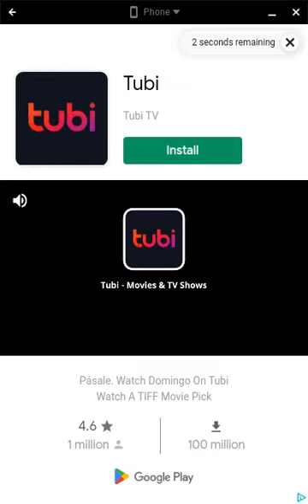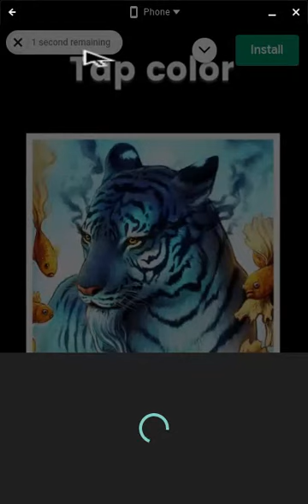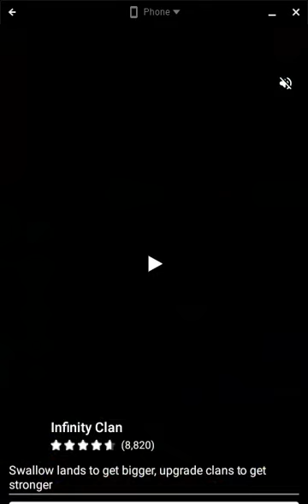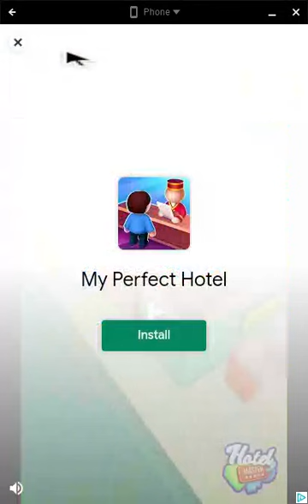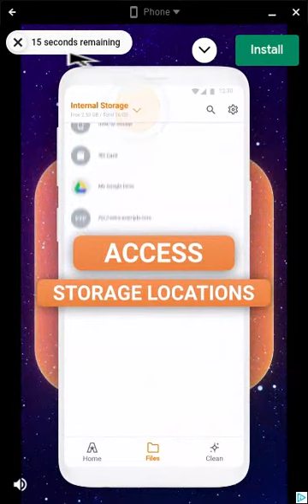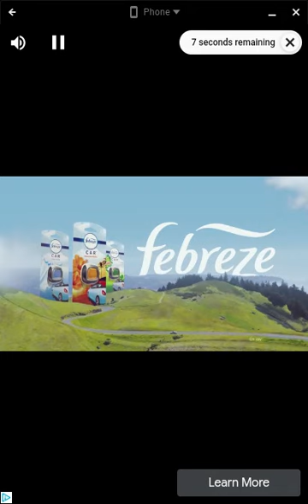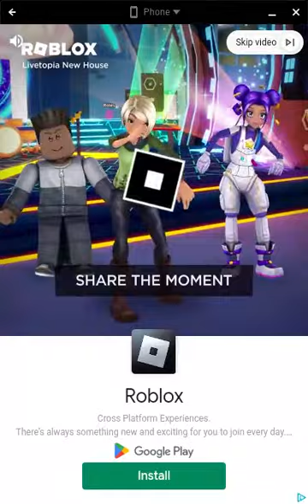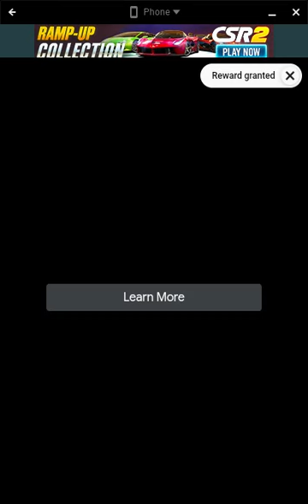merge farm episode 02 bakery upgrades and a freaking lot of crops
in thsi episode i merge stuff and deal with a lot of adverts lol